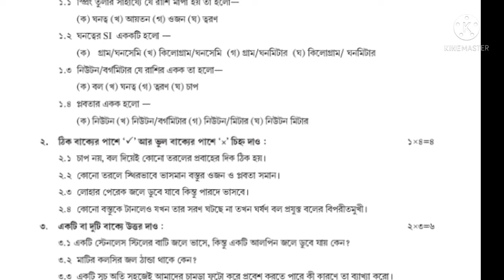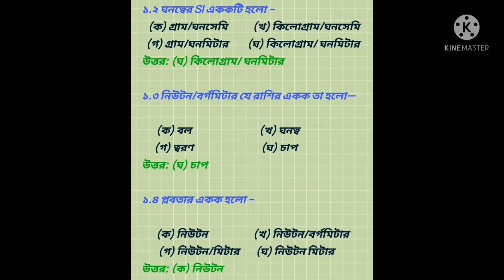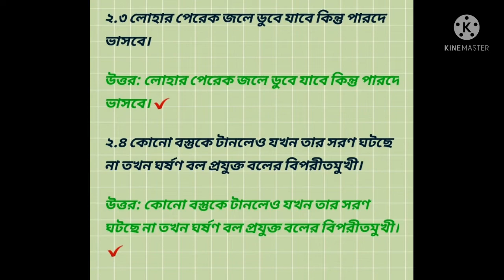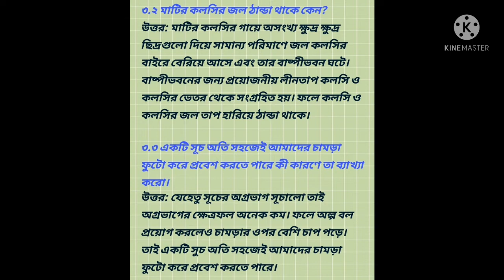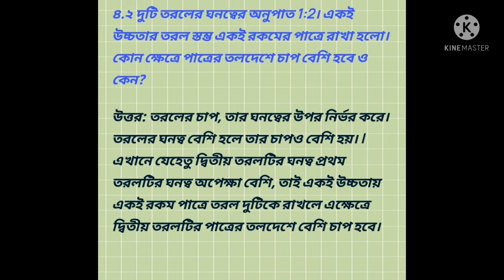model activity task#class8 science part-1(মডেল অ্যাক্টিভিটি টাস্ক,অষ্টম শ্রেণী,পরিবেশ ও বিজ্ঞান)